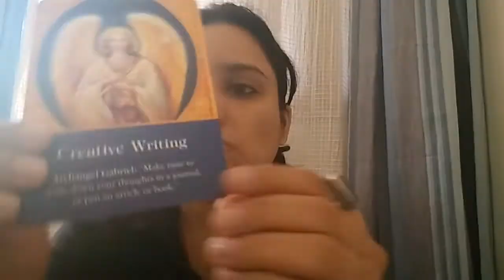Weekend Reading for the 23rd and 24th of January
Its all about memories this weekend ~*~